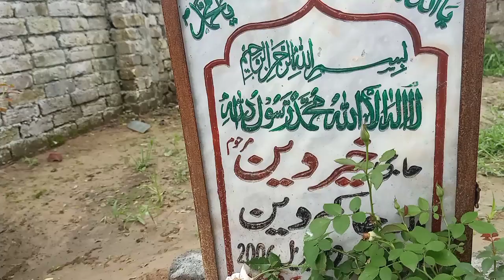پیرو مُرشد اولادِ حضرت سخی سلطان باھو (رح) کی دو نصیحتیں اور محمد نعیم کے دادا حاجی خیر دین مرحوم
This video is made at graveyard of Brahmay chak at Shahabi near Dallowali.

Keep remember us in your prayers.
JazakAllah
Prof. Muhammad Naeem Awan Attari